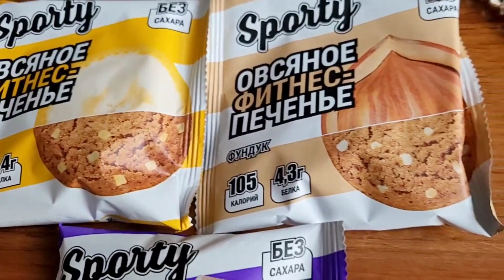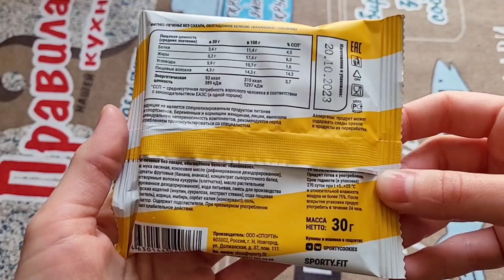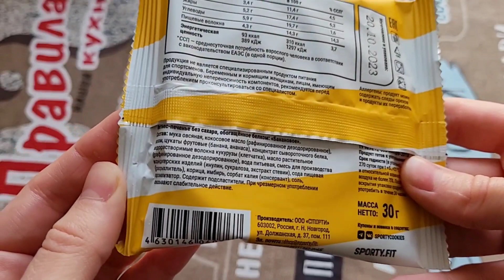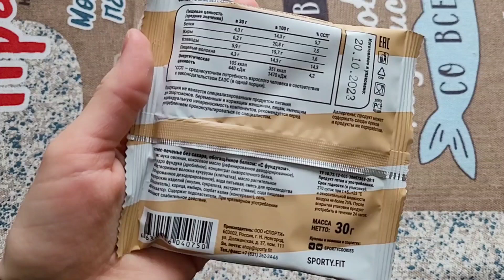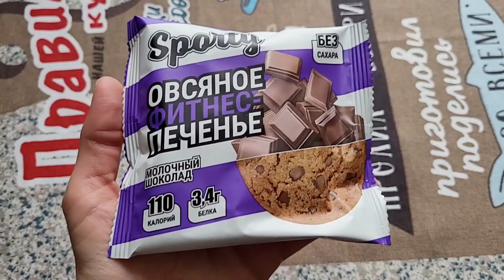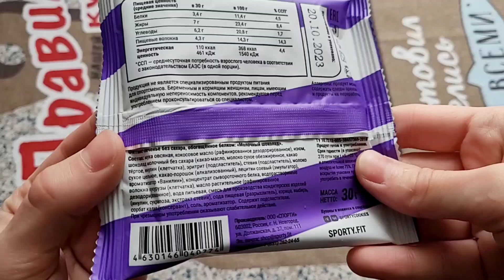Картонное овсяное печенье от Sporty 🍪 Мне не зашло? 🤔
Чекни принты и музычку ☝️

Всем хай, мои любители полезных вкусняшек! 🤘 Сегодня я познакомилась со вторым в своей жизни ассорти от Sporty — овсяным фитнес-печеньем — и, честно говоря, не особо от него в восторге...А почему, расскажу в видео) Так что заваривайте свой любимый горячий напиток, берите годные полезные вкусняшки и вперед смотреть! 😌